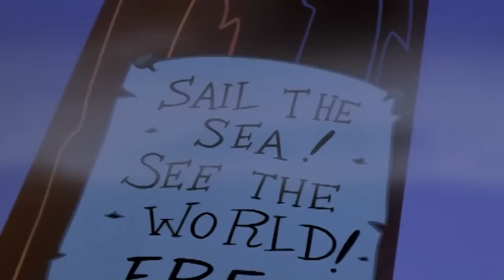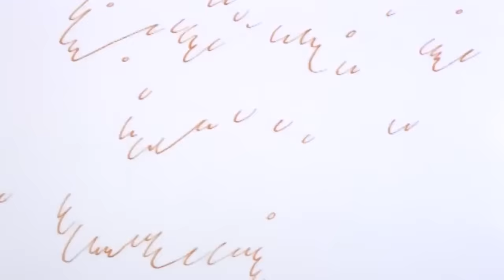Woody Woodpecker Show | Mirage Barrage | 1 Hour Woody Woodpecker Compilation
Woody Woodpecker Show | 1 Hour Non-Stop Woody Woodpecker Compilation |